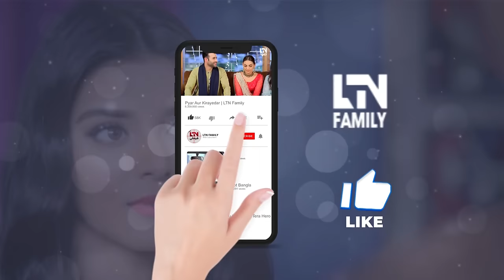Apna Bana Le (اپنا بنا لے) | Pakistani Movie | Momina Iqbal | Love Like Never Before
In the captivating movie 'Apna Bana Le,' we follow Sitara, a girl from a small village, and Azad, a guy from a powerful political family. Their love story begins when Azad falls for Sitara at first sight. But things get complicated when Akram, Sitara's cousin, and her sister's future husband, becomes interested in her and tries to blackmail her when they see her with Azad. To make it more interesting, the village's mayor, who is Azad's brother, also falls in love with Sitara and tries to stop Azad from marrying her, causing a lot of drama and twists in the story."

LTN Family is a Pakistan-based urdu language TV channel specializing in family entertainment content, which includes drama, shortsfilms, and all kinds of TV entertainment.